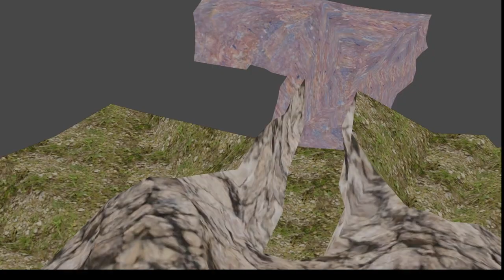if gorilla tag was 2D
gorilla tag 2d would be intreresting